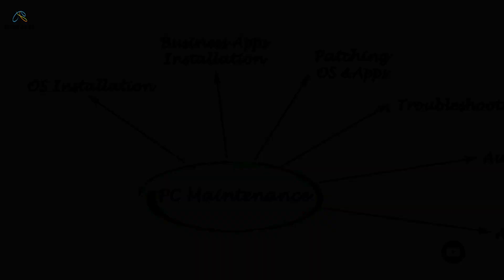Is Python Is Dying In 2024 ? | Nowasys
Video Description:

Is Python language dying in 2024? Join us as we delve into the current state of Python and explore whether it's losing its relevance in the ever-evolving tech landscape. From emerging programming languages to shifting industry trends, we examine the factors that may impact Python's future. Whether you're a Python enthusiast or considering learning a new language, this video provides valuable insights into the state of Python in 2024. Watch now to stay informed and make informed decisions about your tech journey